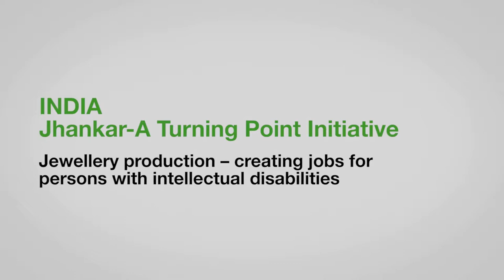ZeroCon17 — Jewellery production – jobs for persons with intellectual disabilities | AWARD Clips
Jhankar is an NGO based in India (Kolkata, West Bengal) that runs a costume jewellery business where the products are designed and produced by people with intellectual disabilities. The project was started by one individual in 2013, and has now grown into a mid-size organization that has created more than 300 jobs so far.

Jewellery production – creating jobs for persons with intellectual disabilities — Innovative Practice 2017